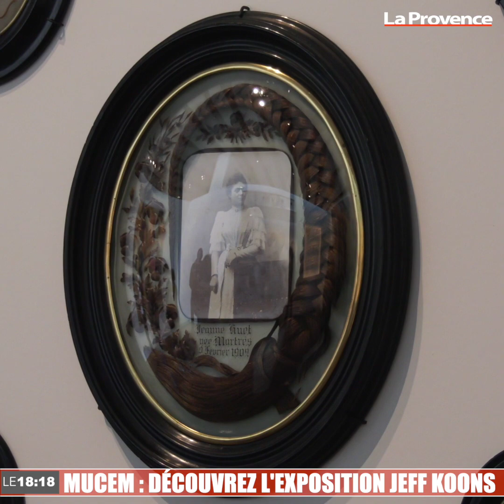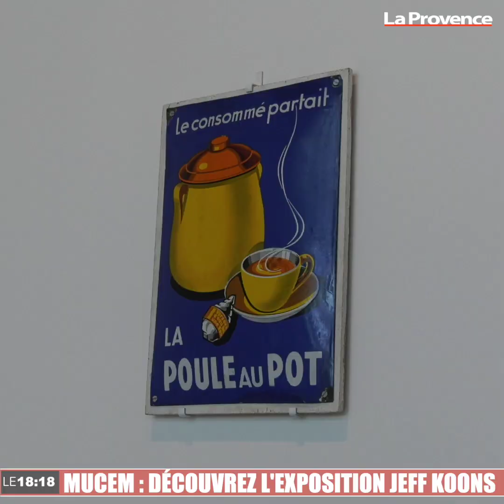Le 18:18 - Les œuvres iconiques de Jeff Koons au Mucem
À quelques jours de la réouverture des musées, le Mucem se prépare à recevoir du public avec une exposition unique.

Jeff Koons, star de l'art contemporain, connu pour le chien ballon, présente au Mucem 20 de ses œuvres. 13 univers en 13 salles, qui mêlent le travail du célèbre plasticien et 350 œuvres de la collection permanente du Mucem. L'artiste a lui-même qualifié l'exposition de "bijou" et a souligné lors de la présentation à la presse "c'est sans doute l'exposition la plus joyeuse à laquelle j'ai participé".

À découvrir du 19 mai au 18 octobre.